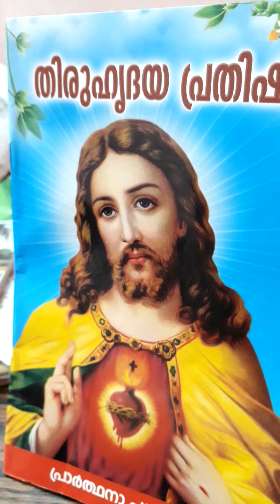Logos quiz 2021 st. Markose 1-8 rare questions..